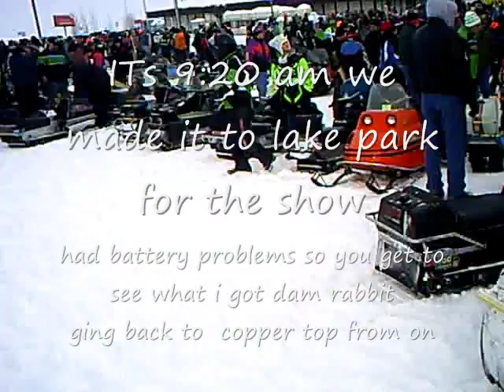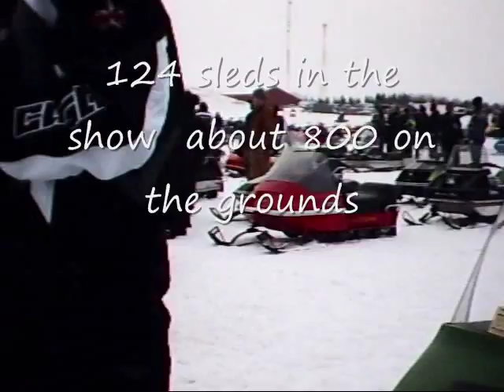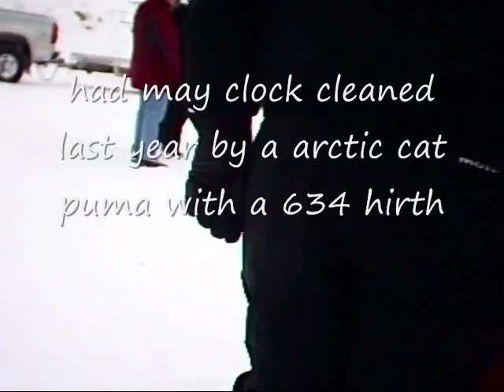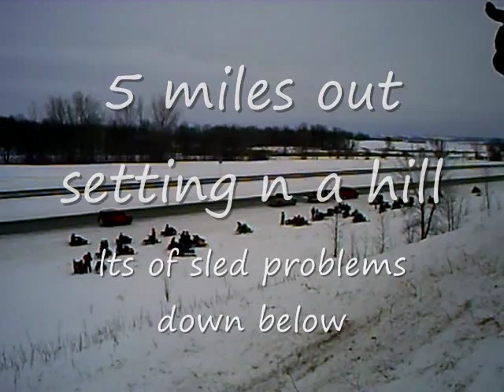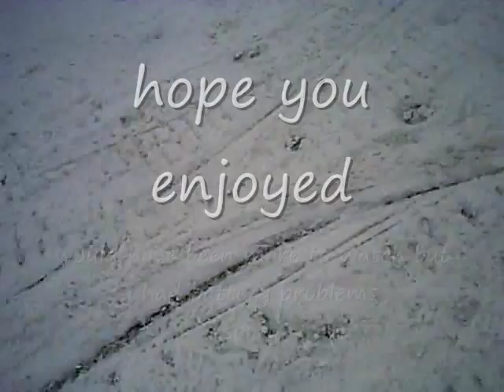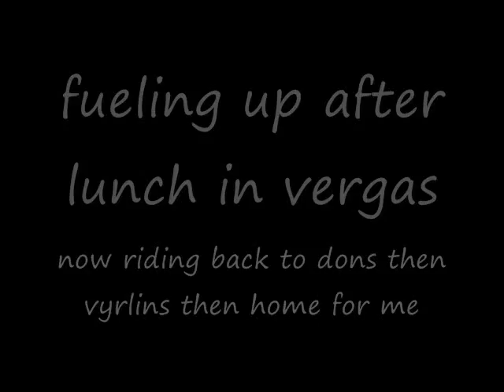oldtimers snowmobile run lake park mn 2010